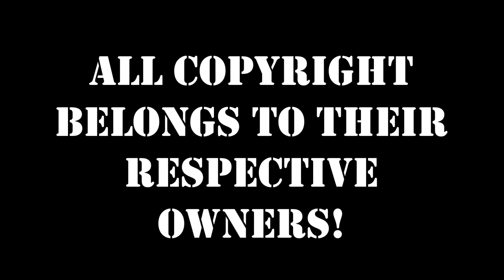Goldfinger (Skyfall Style) Trailer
Hello everyone, and this is my BRAND NEW Trailer about the 3th  Bond Installment: Goldfinger... Skyfall Style! Like if you liked this video. Comment if you'd like to Comment.

Thanks To:

who are the owners of the videos i used to make this trailer!

Bye!

Made By F@lco Feen$tr@